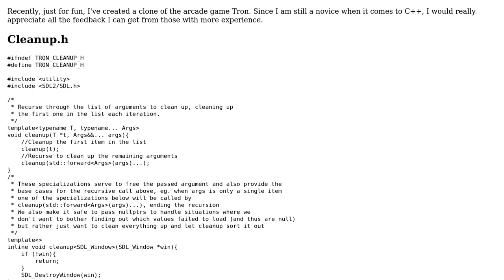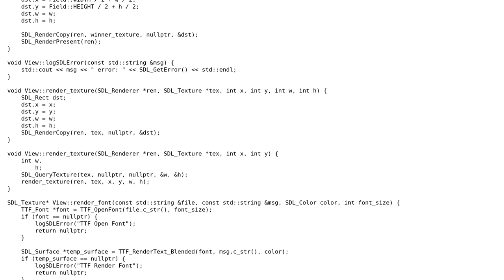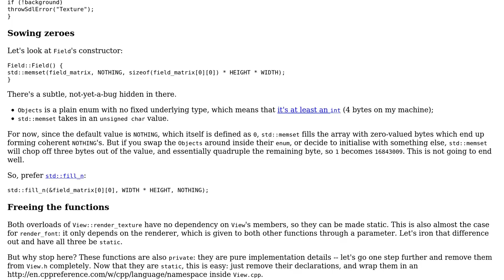Tron Game Remake in SDL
With thanks & praise to God, and with thanks to the many people who have made this project possible! | Content (except music & images) licensed under CC BY-SA | Music | Images & others | With thanks to user Quentin user James Balajan and the Stack Exchange Network Trademarks are property of their respective owners. You are responsible for your own actions.